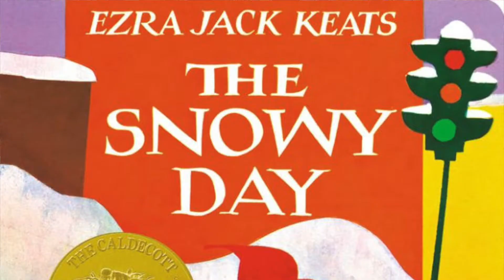Javaka Steptoe -- Influences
2017 Caldecott Medalist, Javaka Steptoe, discusses influences & inspirations for his work.

This award was announced on Jan. 23, by the Association for Library Service to Children (ALSC), a division of ALA, during the ALA Midwinter Meeting held Jan. 20-24, 2017, in Atlanta.